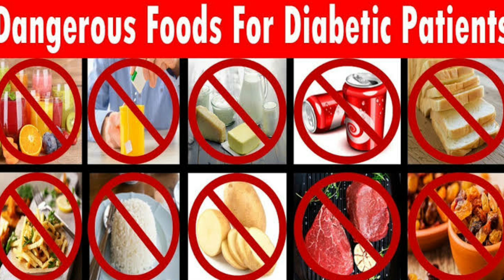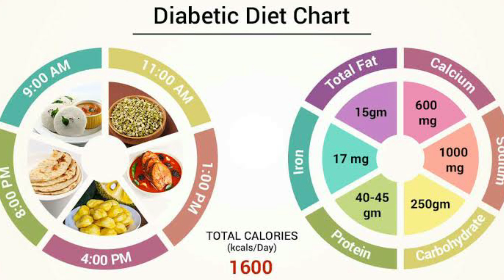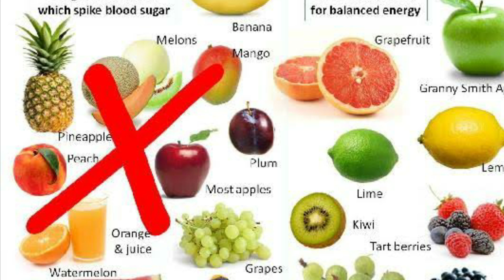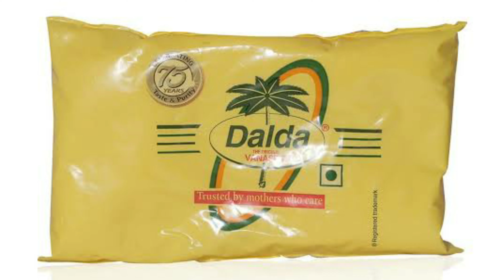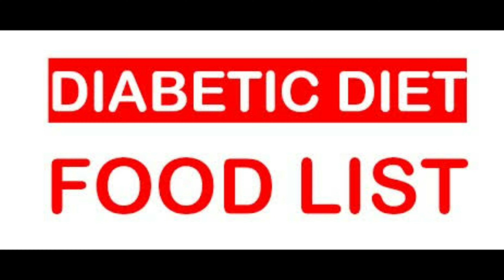షుగర్ ఉన్నవాళ్లు ఇవి అస్సలు తినకూడదు..! Dangerous Foods For Diabetic Patients || Food To Avoid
Diabetes diet chart Food to avoid for diabetes # Dangerous Food For Diabetic Patients #

 COPYRIGHT: Everything on this channel is created by the owner of this channel SHABANA any of the content without my permission is not granted.